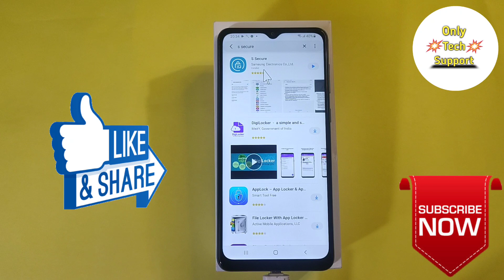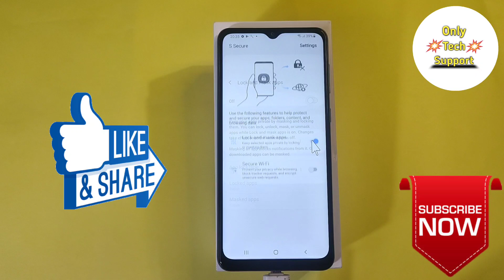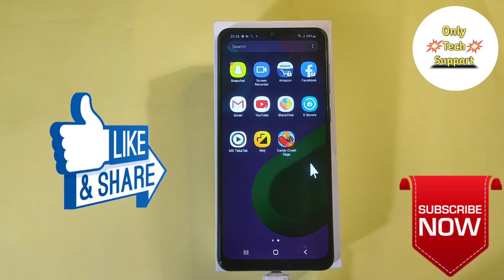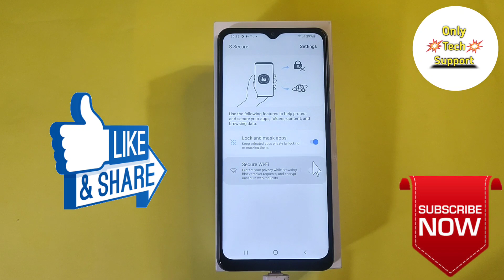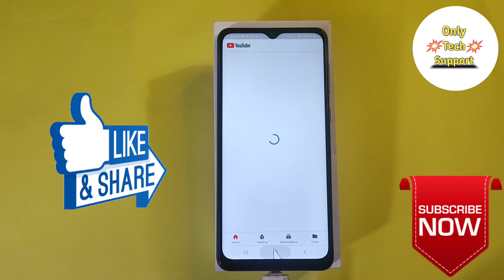How To Set App Lock in Samsung Galaxy M02, Apps Lock in Galaxy M02, Apps Lock Keise Kare in Samsung,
How To Set App Lock in Samsung Galaxy M02, Apps Lock in Galaxy M02, Apps Lock Keise Kare in Samsung Galaxy M02

HowTo SetAppLock inSamsungGalaxyM02, Apps Lock in Galaxy M02, Apps Lock Keise Kare in Samsung Galaxy M02